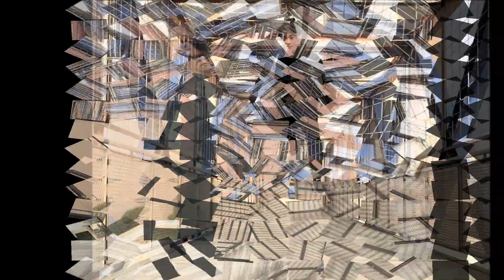Happy Birthday Yuya Sankai HD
My Another Creation For Me

He is My Friend Too
Brother of the Famous Japanese Vlogger Fumiya

Birthday on 19th June 2018

Yuzurenai Negai
Magic Knight Rayearth Original Soundtrack
Naomi Tamura

Now on HD